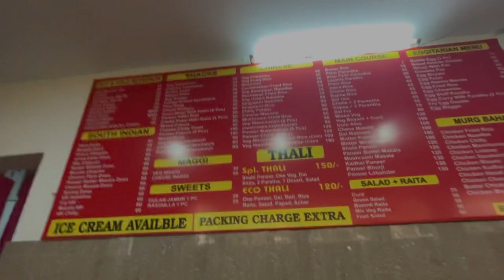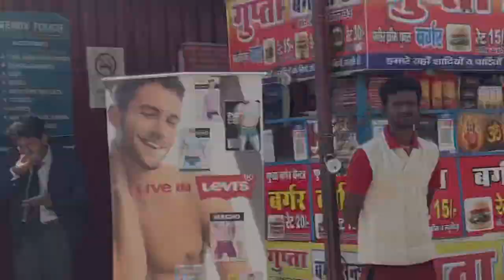🤩MY ColleGe TouR 2022🤩 |Graphic Era Deemed To Be University| Meeting Friends After 1month